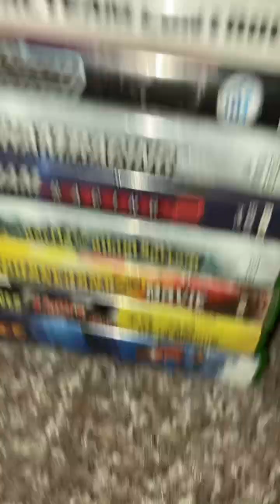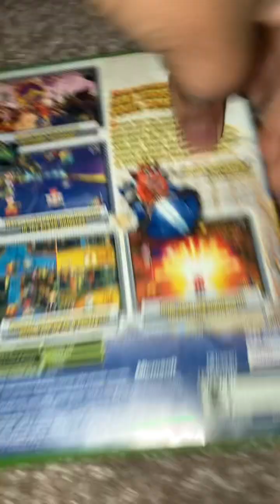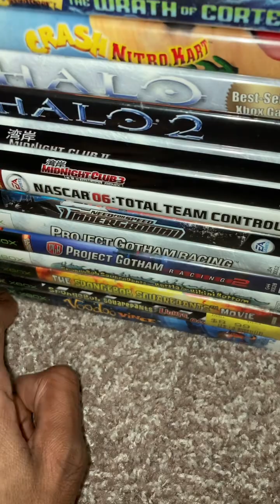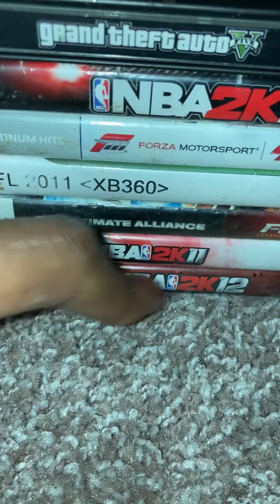My Xbox Video Game Collection